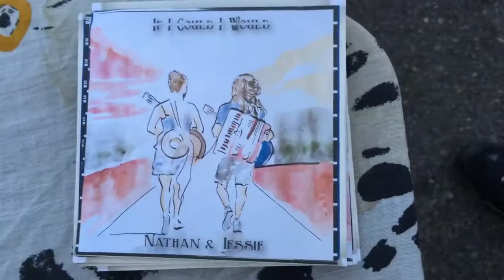Nathan & Jessie - "Certainly Deserved"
Nathan Rivera and Jessie Andra Smith perform Jessie Andra Smith's "Certainly Deserved" during August 27th, 2015 San Luis Obispo, California Farmers Market on the first show of their 26-show, 26-day tour. [Video: Abe Perlstein.]